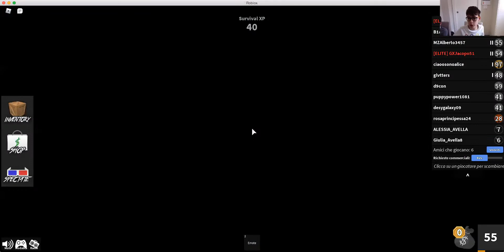GIOCHIAMO A MURDER MYSTERY 2 SU ROBLOX!! CON I MIEI AMICI!!